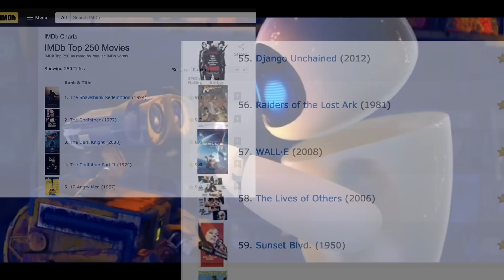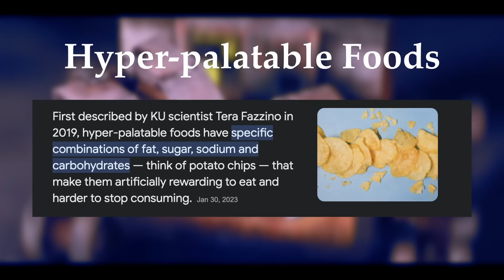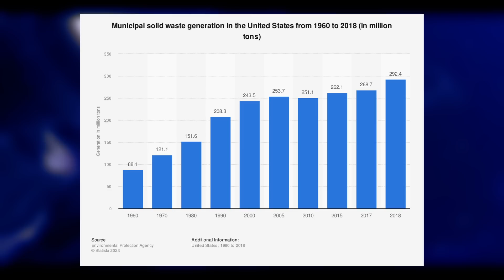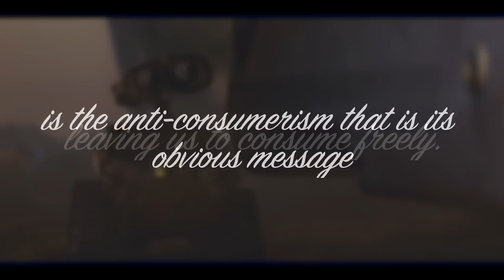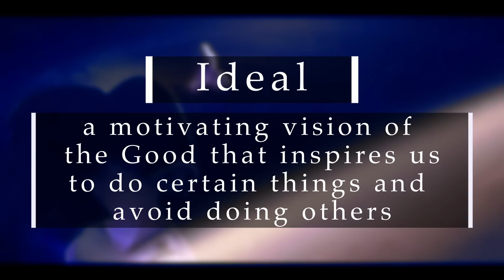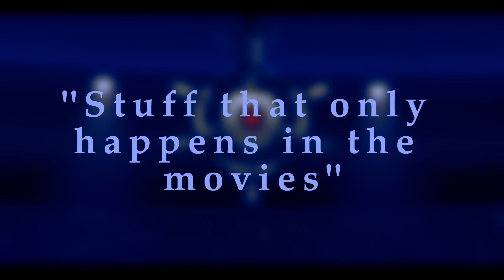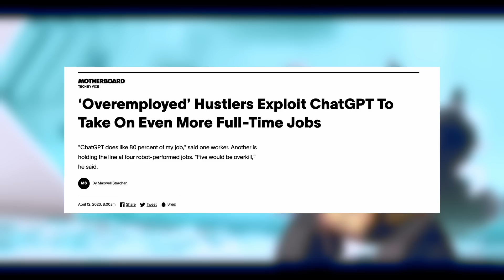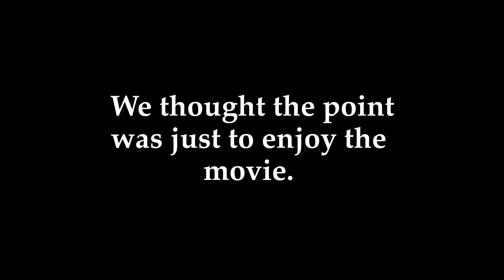Why Wall-E Didn't Change Anything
In 2008, the world was introduced to Wall-E, a lovable robot with a heart of gold, who taught us to value the things that really mattered--home and connections with other people--and also warned of the dangers of unbridled consumerism. Except did he really? If you had to judge by results, there's some room for doubt. This video examines the ways in which Wall-E's message, though a good one, was ultimately ineffective and what that means for us today.